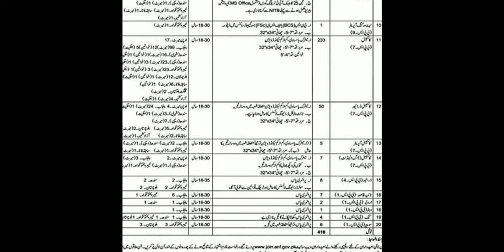Anf Jobs 2020 - anti narcotics force jobs 2020 - ANF constable jobs - anf online apply